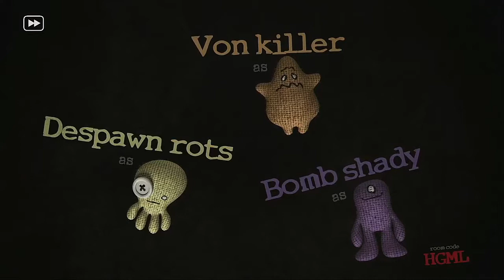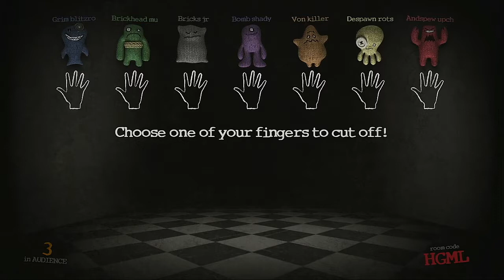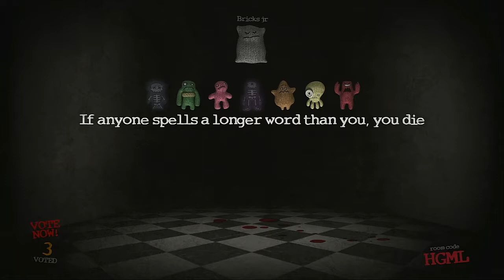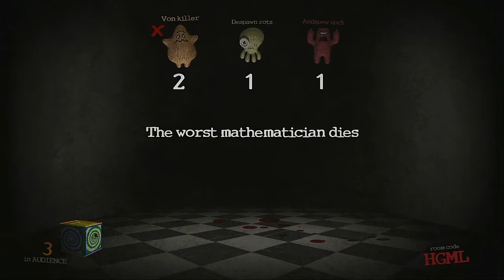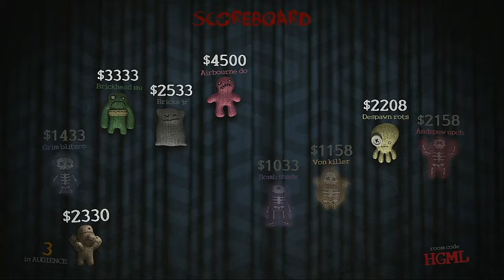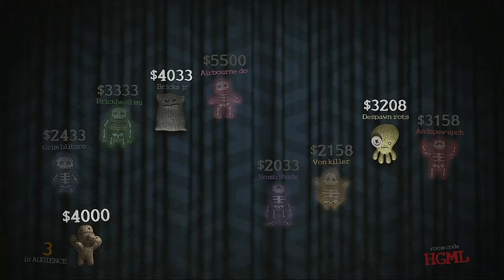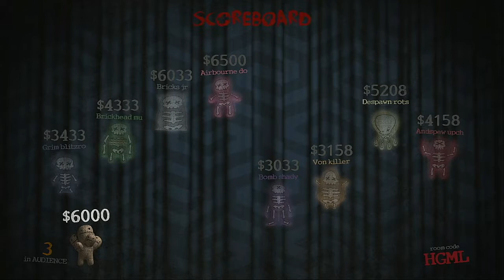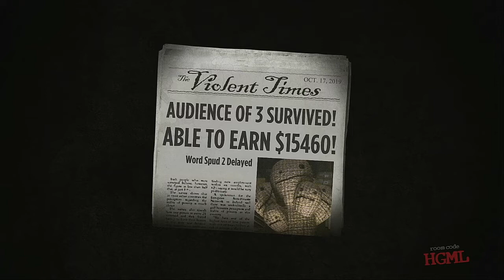Trivia Murder Party Episode 22 The MFL Stars.